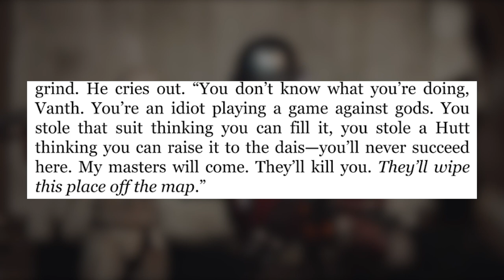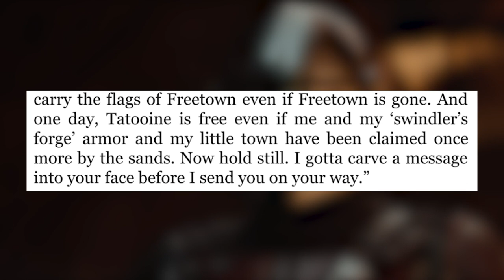Who is Cobb Vanth? | Why Timothy Olyphant Wears Boba Fett's Armor in The Mandalorian Season 2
Timothy Olyphant will don Boba Fett's armor in The Mandalorian Season 2 as a character named Cobb Vanth. This will be Cobb Vanth's first appearance outside Chuck Wendig's trilogy of Star Wars novels, "Aftermath." Watch this video to find out: Who is Cobb Vanth and why does he wear Boba Fett's armor? And what does any of this have to do with Baby Jabba the Hutt??

Cobb Vanth is a Clint Eastwood-western type. He’s the sheriff and mayor of Freetown, a small town on Luke Skywalker’s home planet, Tatooine. Through an altercation with a criminal, Cobb obtains Boba Fett’s armor and dons it to help in his mission to protect Freetown.